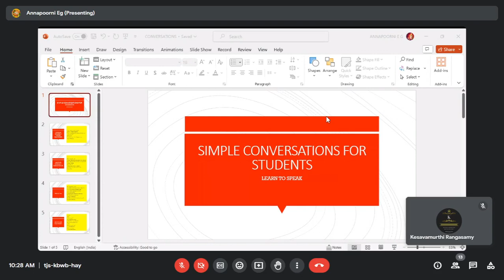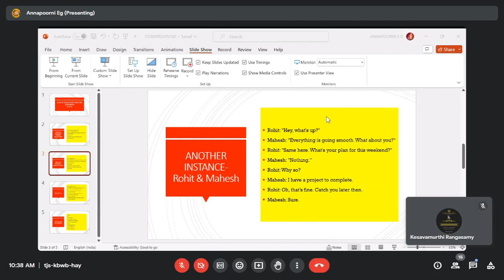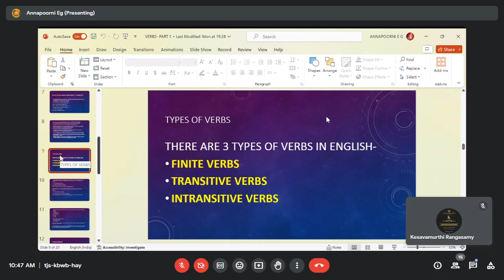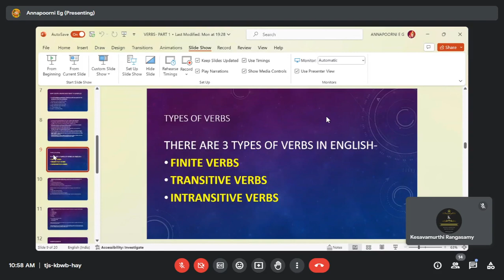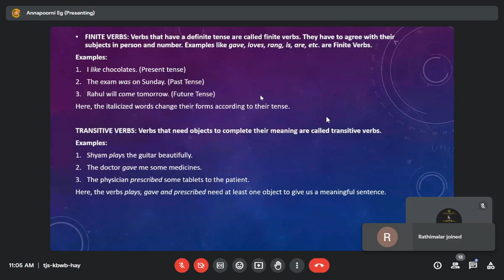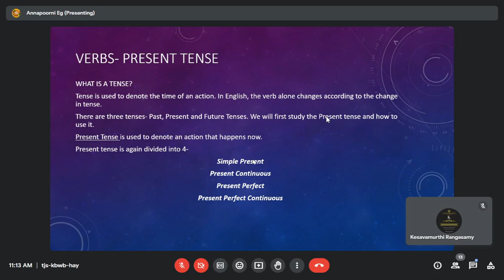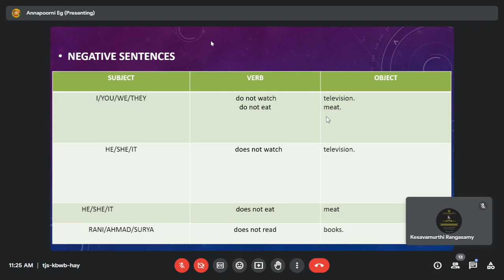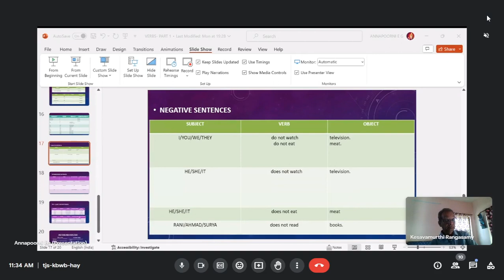COMMUNICATIVE ENGLISH CLASS DT OCT 22, 2023 / 20231022 -EN-12